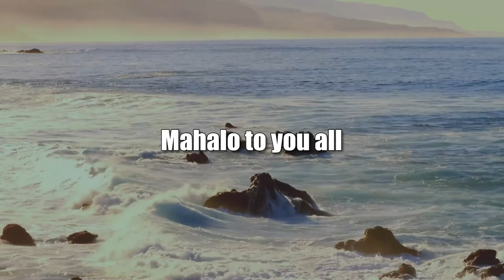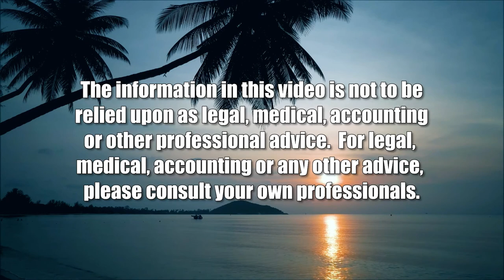Intractible Conflicts and Solution Options (It's Time for Responsible Change)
Our Deepest Divisions and Common Ground.  The host for this show is Chuck Crumpton.  The guests are David Larson, Tina Patterson and Sandra Simms.

The issues and conflicts that divide us most deeply and destructively, and possible paths to common ground through them.